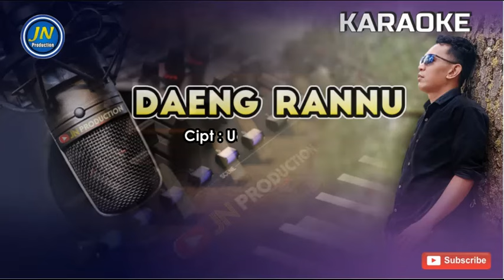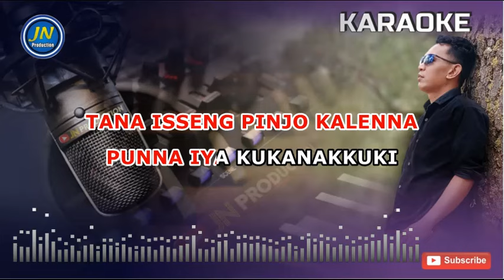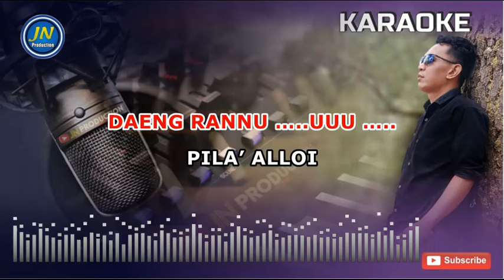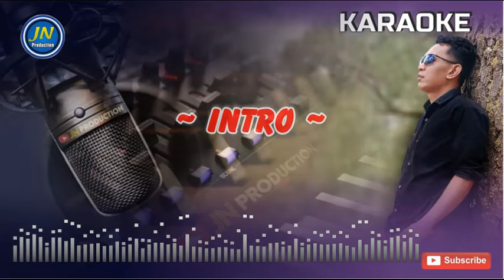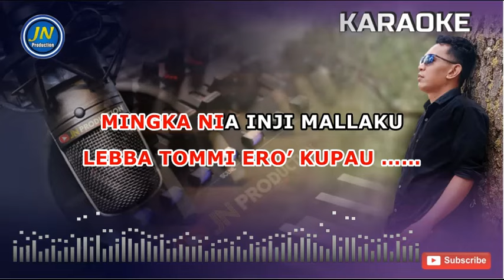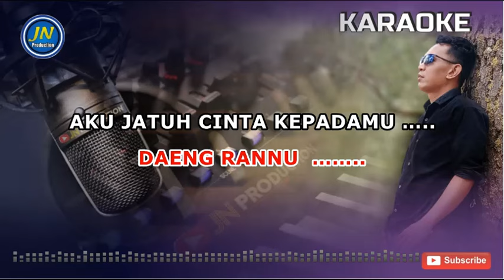Daeng Rannu_Karaoke Makassar Keyboard_Nada Pria_By. Anto Sarro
Lagu daerah makassar karaoke tanpa vocal
Judul : Daeng Rannu ( Nada Pria )
dipopulerkan : Anto Sarro
Karya : Uci Laricci

Lirik Lagu Daeng Rannu

Daeng rannu
Diam- diam jatuh padamu

Sallonamo kupari ati
Ku boli ~ boli ri pa’mai
Lebba tommi ero’ kupau
Mingka nia inji mallaku

Diam ~ diam
Aku jatuh cinta kepadamu

Tana isseng pinjo kalenna
Punna iya kukanakkuki
Niapa sallang se’re wattu
Naku pau tommi njo erokku

Diam- diam Aku jatuh cinta kepadamu

Daeng rannu uuu
Nganre tassipa’
Tinro tajannang
Tuli kau ku u’rangi

Daeng rannu
Pila’ alloi Pila’ attambung
Nakku ilalang atikku
Se’repi wattu Naku paui apa erokku

Daeng rannu uuu
Nganre tassipa’
Tinro tajannang

Daeng rannu Aku jatuh cinta kepadamu